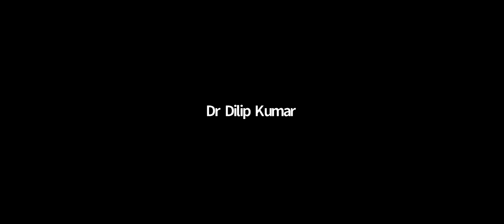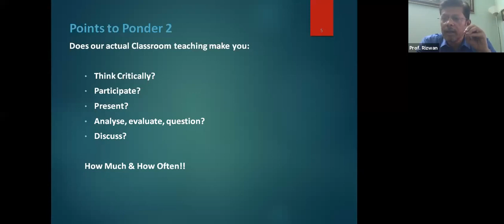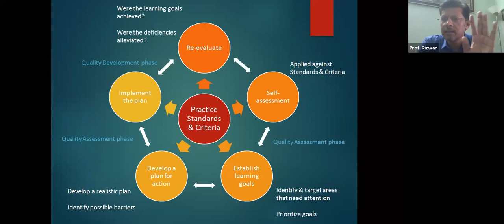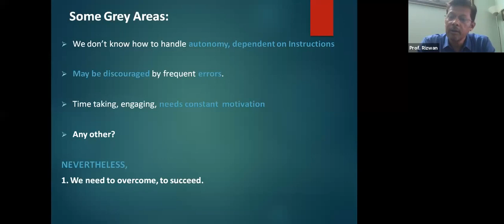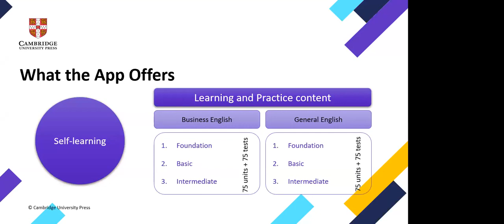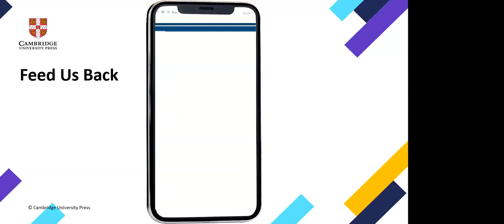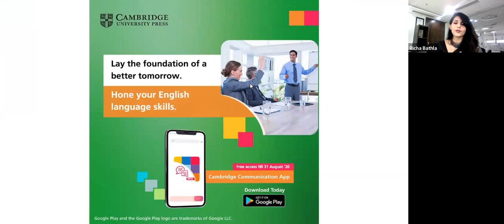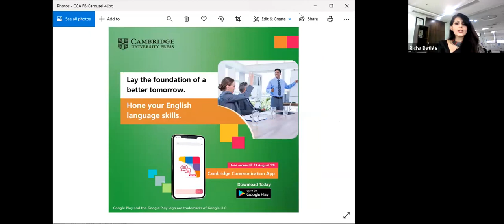Webinar: 'Moving to the culture of self directed learning'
'Moving to the Culture of Self-directed Learning' with Prof. Mohammad Rizwan Khan, Chairperson, Department of English, Aligarh Muslim University. This webinar series is hosted by PG Government College for Girls, Sec. 42, Chandigarh in Collaboration with Cambridge University Press.